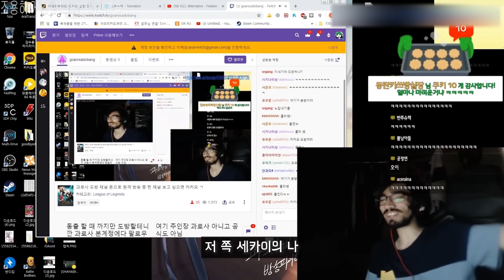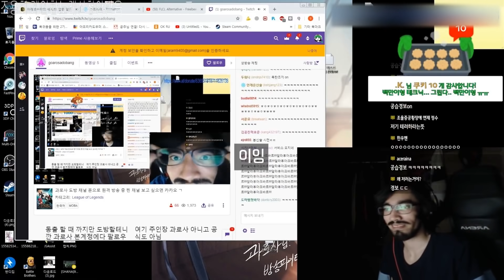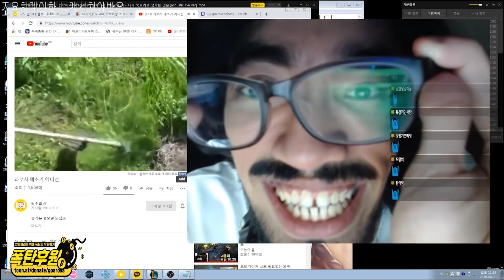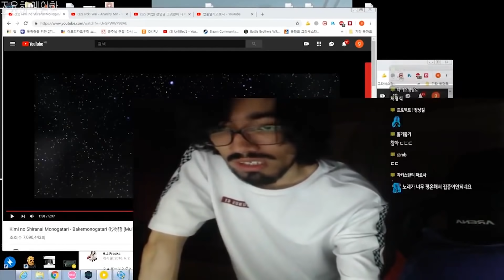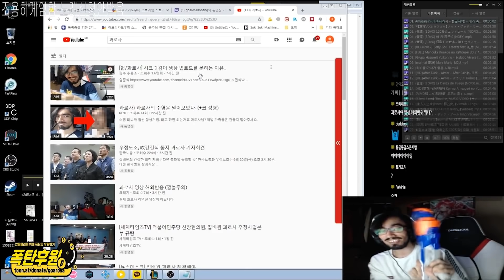[official] 과로사 리액션 매드무비